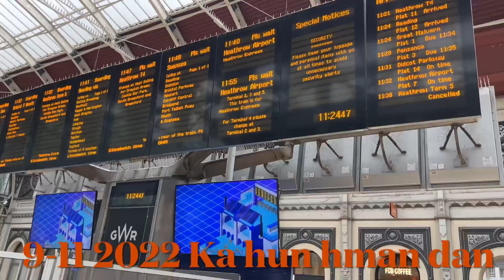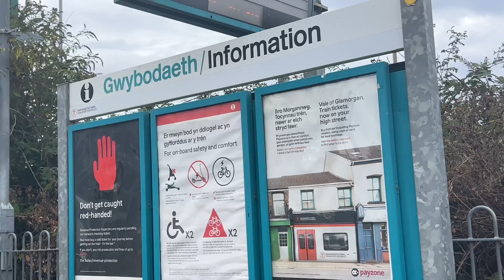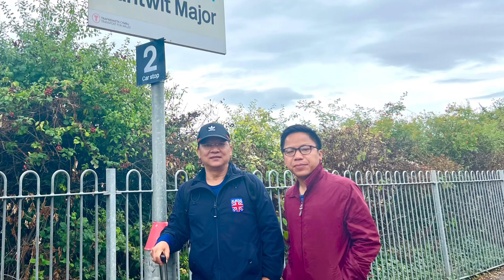PADDINGTON TO BARRY BARRI ISLAND WALES 🏴󠁧󠁢󠁷󠁬󠁳󠁿 KA KAL VE TA ..